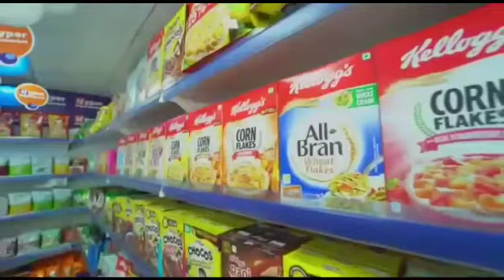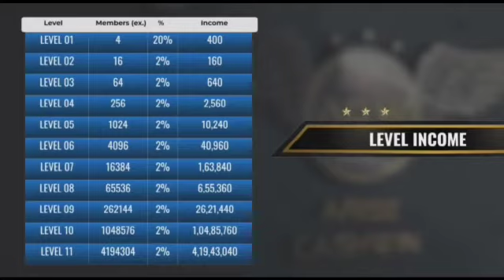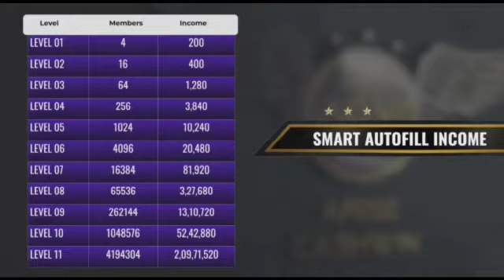Arise cash win super app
*👏👏👏👏👏😍😍😍🤩🤩WELCOME TO ARISECASHWIN என்ற பண புதையல் Business*👏👏👏👏👏👏🤝🤝🤝🤝🤝🤝🤝🤝🤝💐💐💐💐💐💐💐💐💐

நீங்க கடையில் வாங்குகிற அதே பொருட்களை Arise cash win app மூலமாக வாங்கினால் லட்சக்கணக்கில் சம்பாதிக்க முடியும்

*🤩வாங்க வாங்க🙏🙏 ..வருக வருக*🙏😍

*🤩பண மழையில் நனைய வருக.*💰💷💶💰💰💷💶💷💷🌈🌪☀🌤🌥🌥☁🌧🌧🌨⛈💰💰💶💶💶💶💶💶💶

*🤩பண புதையல் இருக்கும் இடத்திற்கு வந்துட்டத்துக்குப்புறம்..பை எடுத்துட்டு வர மறந்து போய்ட்டேமேனுதான். வருந்த வேண்டுமே தவிர ...பயன்படுத்திக்க தெரியாம புரியாம வேடிக்கை பார்த்துட்டு left ஆகி அறியாம ஓடாதீங்க. !*

*🤩உங்கள் வங்கி கணக்கு தற்போது ஜீரோவா😒 இருந்தாலும் பரவாயில்ல. credit card minus ல் இருந்தாலும் பரவாயில்லை..பெரிய கடனில் 😒😒இருந்தாலும் பராவாயில்லை. என்னடா வாழ்க்கையை என்று வெறுத்து போயிருந்தாலும் பரவாயிலலை...*😓😓

*🤩 ARISECASHWIN business ல் Work பன்னி பாருங்க. *

*🤩அதுக்கப்புறம் கிடு கிடுவென்று ஏறும் பாருங்க. ஏறிட்டே இருக்கும். 🚀BANK BALANCE🚀*😝😛😝